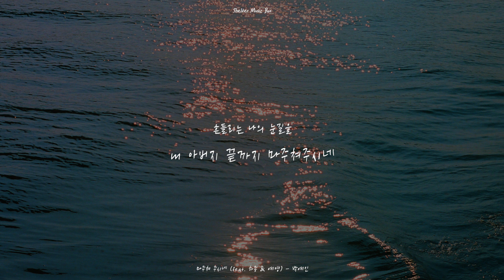[CCM 가사] 박예인 - 마주쳐 주시네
// 앨범 소개 ///
'아버지 나라를 향한 시선을 마주쳐주신다.'

2022년 12월 '홈 커밍 데이'를 했던 어느 날, 하덕규 목사님의 짧은 설교를 듣는 중 다가온 한 문장.
이 한 문장은 나에게 굴러와 마음 속 깊이 새겨졌고, 한 단어, 한 단어가 나의 세상을 가득 채웠다.

우리의 시선이 흔들리고 흩어지다 못해 사라져갈 때,
우리는 알지 못해도 흩어져가고 흔들리는 시선 앞에 앉아 마주쳐주시고 계십니다.
우리가 두 눈 들어 아버지의 나라를 향해 바라볼 때 이미 마주쳐주시고 계십니다.

'흩어져가는 나의 시선을 내 아버지 끝까지 마주쳐주시네, 흔들리는 나의 눈길을 내 아버지 끝까지 마주쳐주시네'

/// 가사 ///

나의 시선을 어디에 두고 있는지
나도 잘 알지못해
나의 눈길이 어디에 닿아 있는지
나도 잘 알지못해
나의 시선이 흩어집니다
나의 시선이 흔들립니다
내 아버지 내 아버지
이 곳을 바라보소서
흩어져가는 나의 시선을
내 아버지 끝까지 마주쳐주시네
흔들리는 나의 눈길을

이제서야 바라봅니다
아버지의 나라를 향해
내 마음 드려요 내 시선 드려요

/// Credit ///
Lyrics by 박예인(Yein)
Composed by 박예인(Yein)
Arranged by 박예인(Yein), 예영(Yeyoung)

Vocal 하종(Hajong), 티나킴(Tina Kim)
Piano 예영(Yeyoung)

Translation by Tina Kim

Record By @Teheran Studio
Mixed By Teheran
Mastered By Teheran